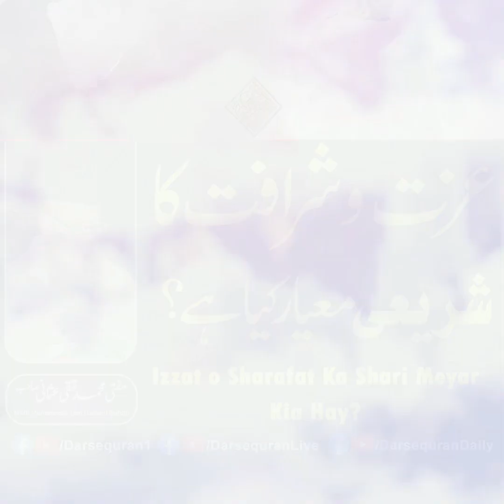Izzat o Sharafat Ka Shari Meyar Kia Hay?- Mufti Muhammad Taqi Usmani Sahab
"Izzat o Sharafat Ka Shari Meyar Kia Hay?"
Mufti Muhammad Taqi Usmani Sahab
"عزت و شرافت کا شرعی معیار کیا ہے؟"